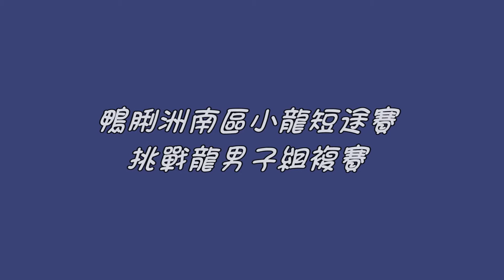2011南區小龍賽挑戰龍男子組複賽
2011年8月21日，在港島鴨脷洲海濱公園舉行「南區小龍短途賽」，影片是挑戰龍男子組複賽。